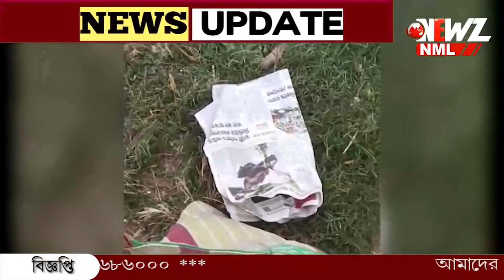স্কুলের চাল পাচারের অভিযোগ! মহিলা কে আটকে বিক্ষোভ গাইঘাটায় ৷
স্কুলের চাল পাচারের অভিযোগ! চালের ব্যাগ সহ মহিলা কে আটকে বিক্ষোভ। গাইঘাটা থানায় অভিযোগ দায়ের। একজন কে আটক করেছে পুলিশ।